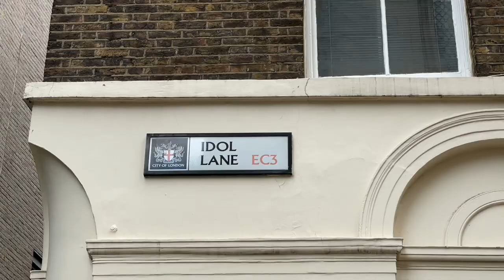LONDON. CITY. ST DUNSTAN IN THE EAST CHURCH GARDEN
St Dunstan in the East Church Garden is a truly unique space set within the ruins of a Wren church